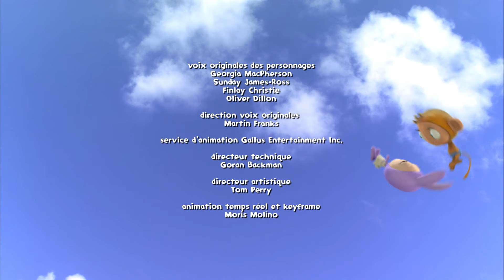Waybuloo | Les Fraises ! 🧘 ÉPISODE COMPLET 🌳 ZeeKay Junior Français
De Li entraîne ses Narabugs pour trouver un fusain en sentant l’odeur d’une fraise ! Malheureusement, les Piplings les mangent toutes et plus personne peut en sentir ! Les Cheebies trouvent un fusain et cueillent toutes les fraises !